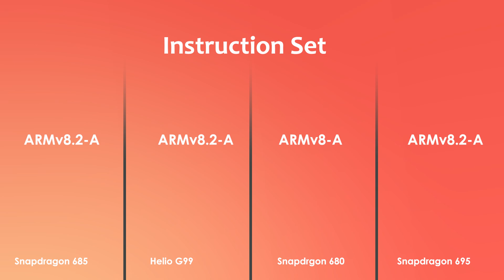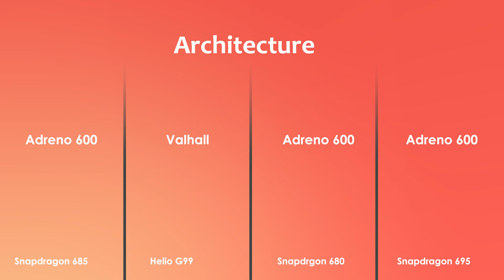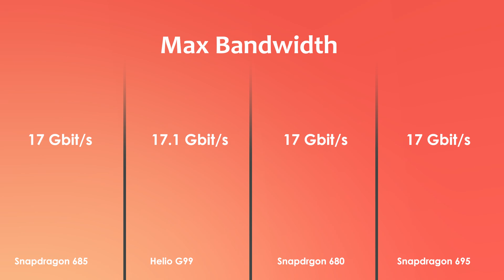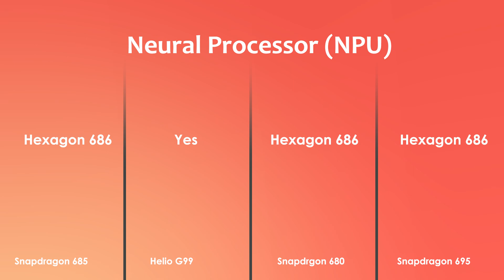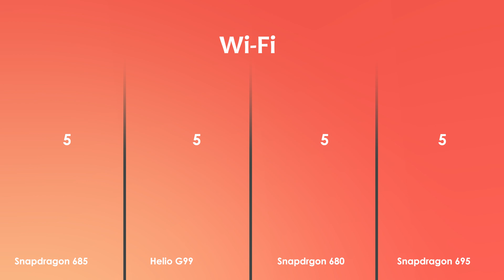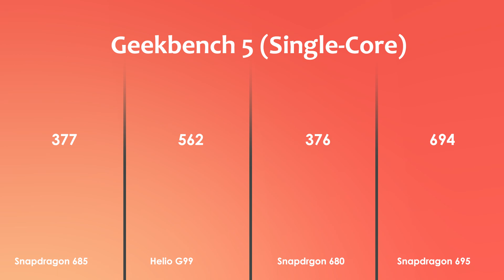Snapdragon 685 Vs Helio G99 Vs Snapdragon 680 Vs Snapdragon 695 | Antutu Score & Specification